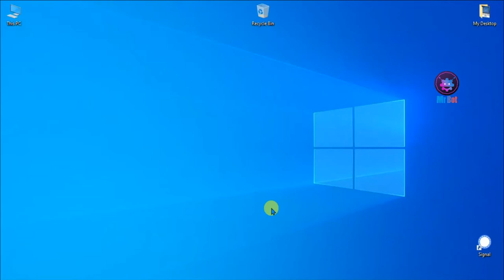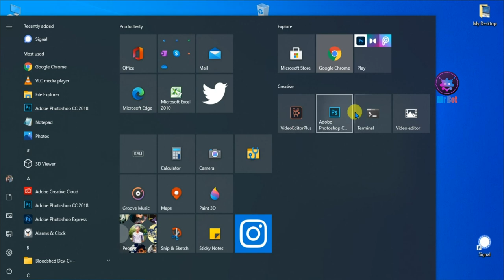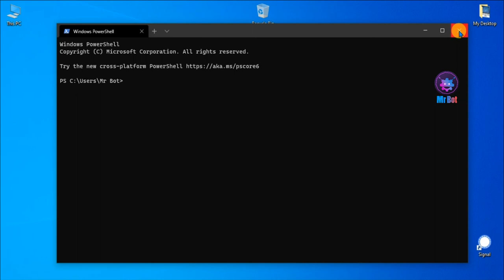Windows Terminal Error When Launching Powershell [error 0x80070002 when launching 'powershell.exe']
About Video : Hello friends mene aaj iss video me bataya hai aap kaise windows terminal error 0x80070002 when launching powershell.exe kaise fix karenge janne ke liye video ko pura dekhe aur channel ko subscribe kare.

Topics Cover In video :
1. How to fix [error 0x80070002 when launching 'powershell.exe'] on windows terminal ?
2. powershell error fix [error 0x80070002 when launching 'powershell.exe'] ?
3. error 0x80070002 when launching bash how to fix ?
4. error 0x80070002 when launching windows terminal fix ?
5. [error 0x80070002 when launching `powershell.exe'] windows terminal fix on windows 10 2021 ?
6. Windows Terminal error 0x80070002 when starting powershell.exe ?